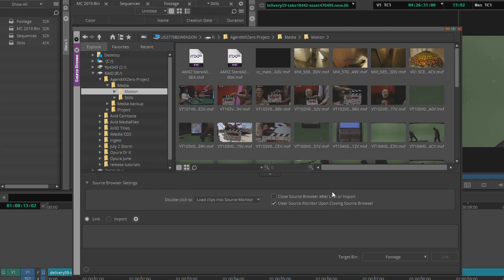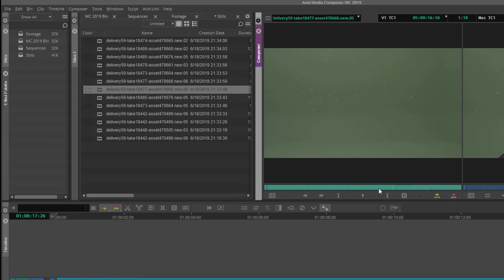Using the Source Browser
In the new Media Composer you can use the source browser to look at the media on any drive in your network, and view clips in list or thumbnail view, scrub footage to help select your clips, choose your import settings, and start editing your project.